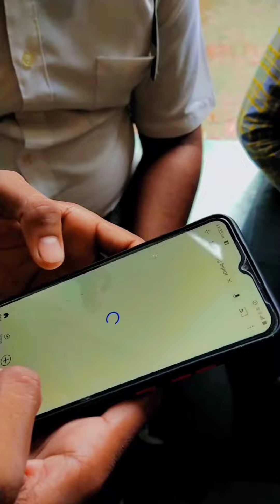Apne College friends 💯💯(⁠^⁠^⁠)(⁠*⁠_⁠*⁠)(⁠*⁠_⁠*⁠)(⁠*⁠_⁠*⁠)(⁠*⁠_⁠*⁠) Bijnor Like and subscribe 🙏🙏🙏🙏🙏🙏🙏